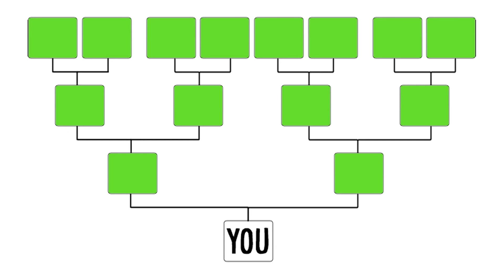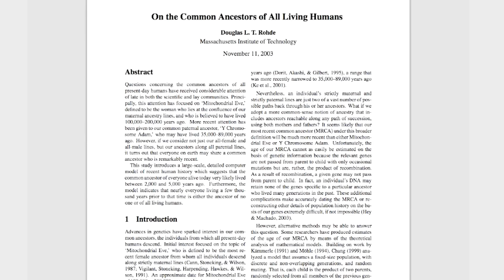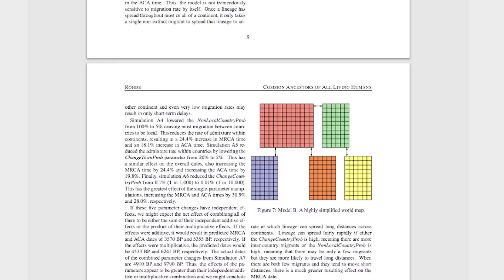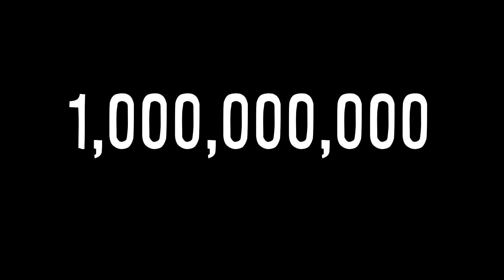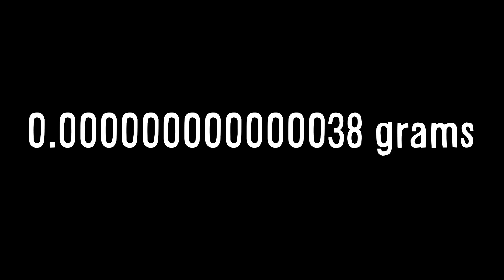We Are All Related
Bill Bryson's "A Short History of Nearly Everything"